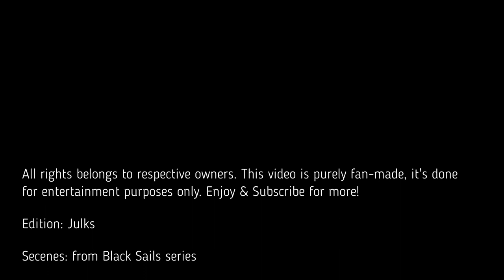Black Sails Trailer - Afterlife - fan-made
Edition: Julks

Music From: Ivan Torrent - Afterlife feat. Celica Soldream

Song: Afterlife
Composer: Ivan Torrent
Vocalist: Celica Soldream
Album: Immortalys